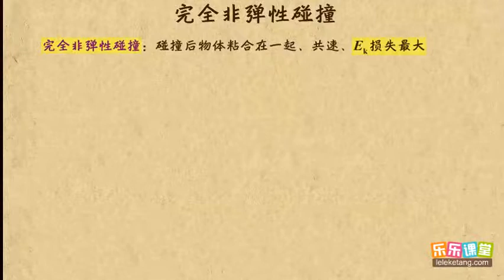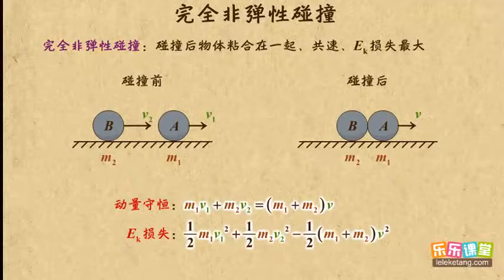19完全非弹性碰撞 动量守恒 高中物理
19完全非弹性碰撞       动量守恒      高中物理